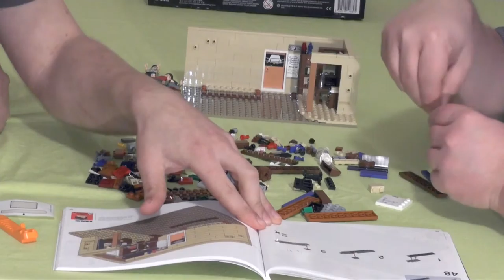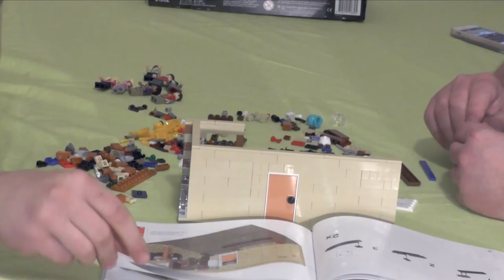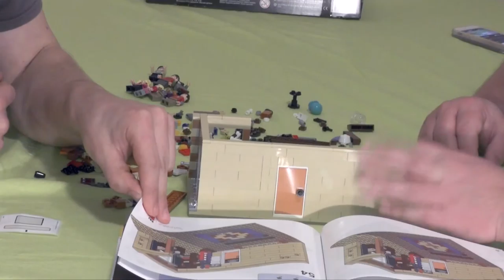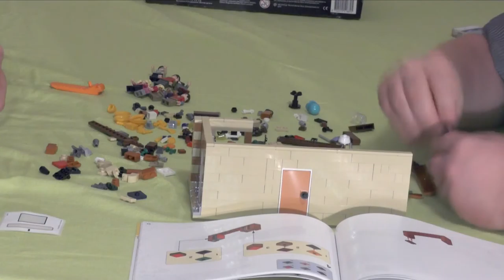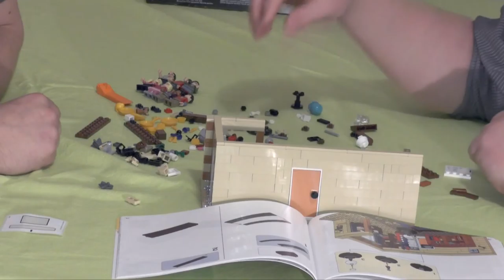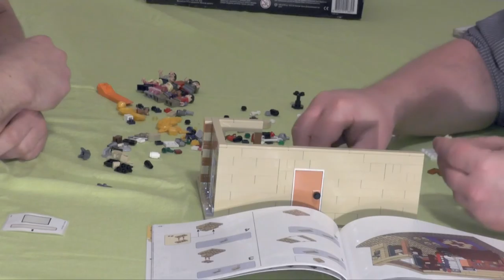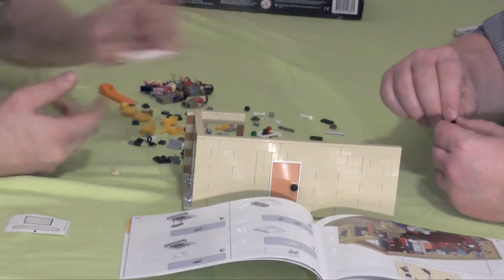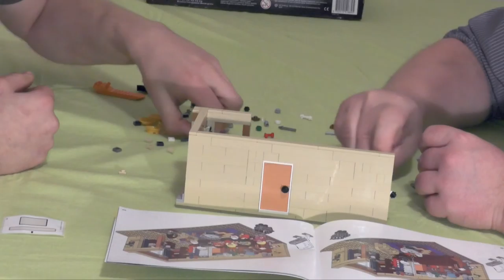Lets build together "The Big Bang Theory" #2 (realtime / german)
In diesen Videos setzen wir Zeit Unternehmer, bestehend aus Tobias und Thorsten, das LegoSet Nummer 21302 zusammen. Es besteht aus 21302 Teilen, die zusammengesetzt werden möchten.

erhältlich.